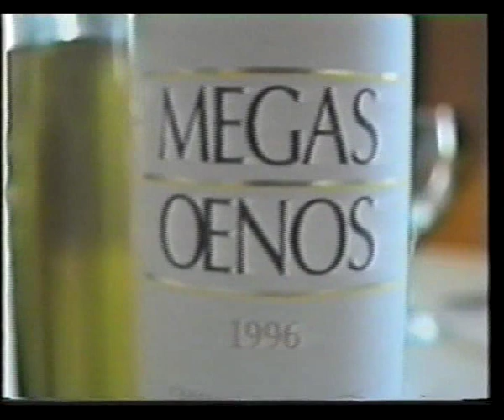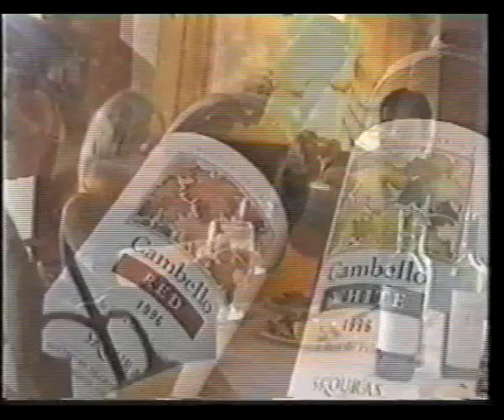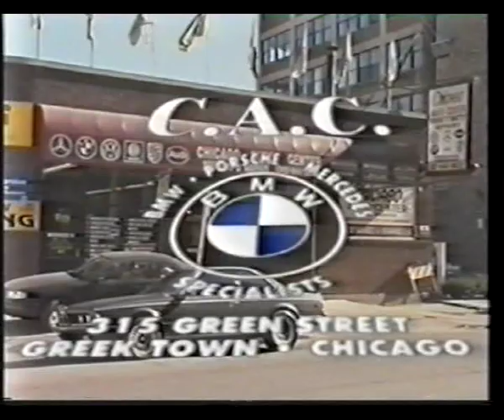Mana giati me gennises -"Mana" goes to Springfield P9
Spyros Sourtzinos and Dimitris Megas host the very successful show "Mana giati me gennises". Show was originally aired solely in the Chicago area before it was picked up by ANT1 satellite and broadcasted all over the USA.